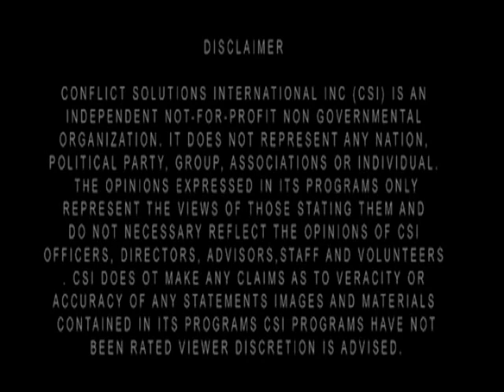Russia: Then and Now - Part 5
CSI hosted a panel discussion on Russia: Then and Now on November 7, 2009.  There was a broad perspective presented with representatives from Non-Profits to Government to include the Embassy of the Russian Federation.